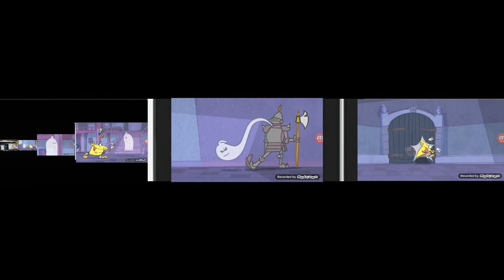up to faster 89 to Rudolf